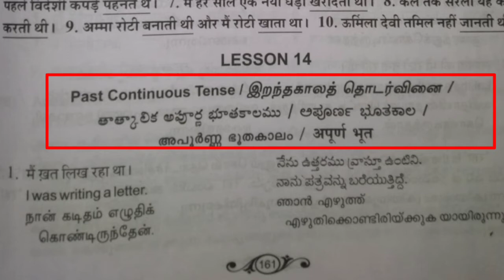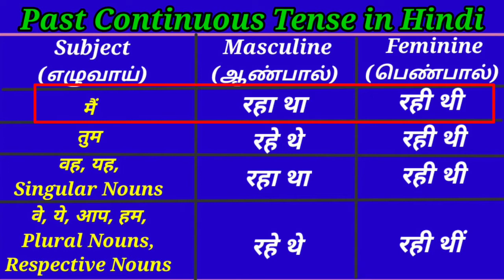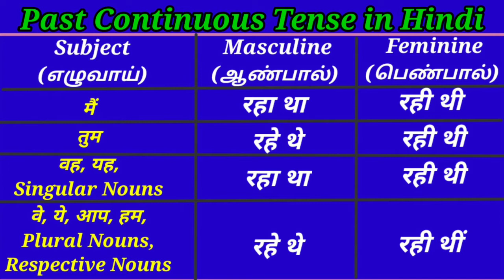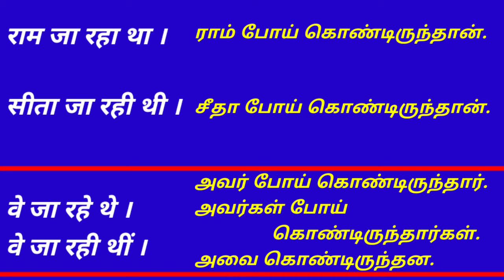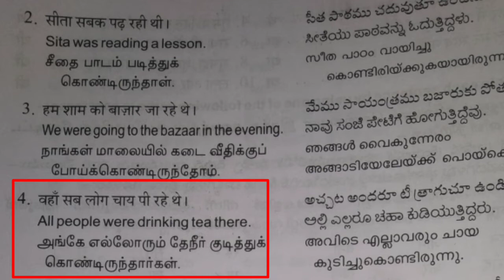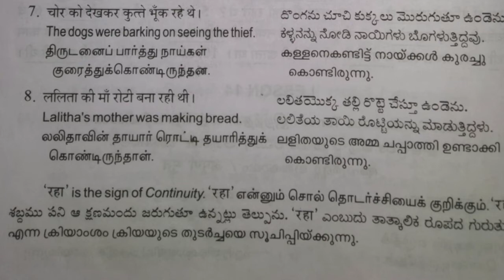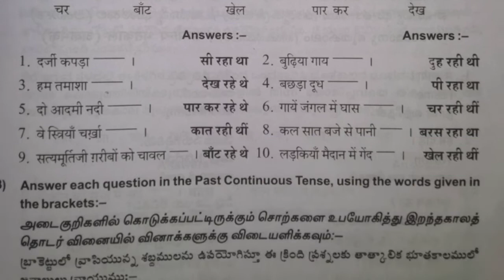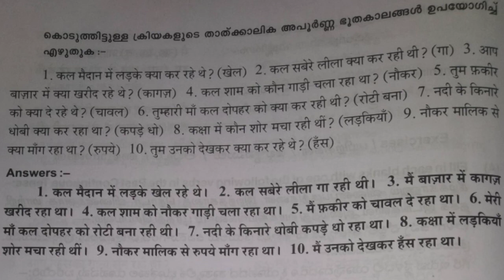Hindi Prathmic Exam : Rachna - 14 Past Continuous Tense இறந்த காலம் தொடர்பினை अपूर्ण भूतकाल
Hindi Prathmic Exam : Rachna